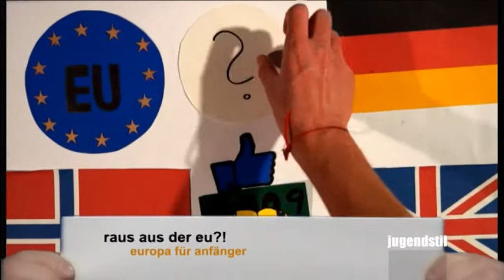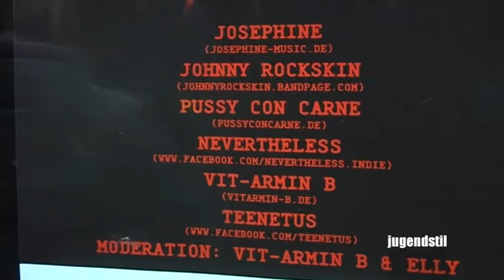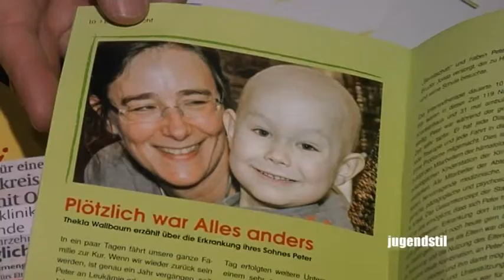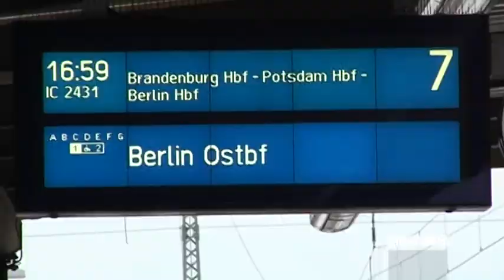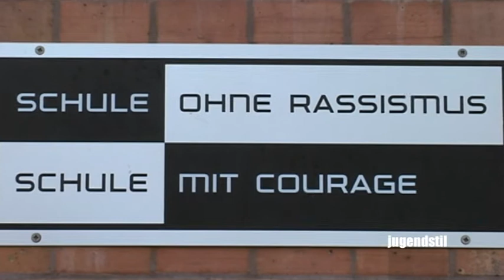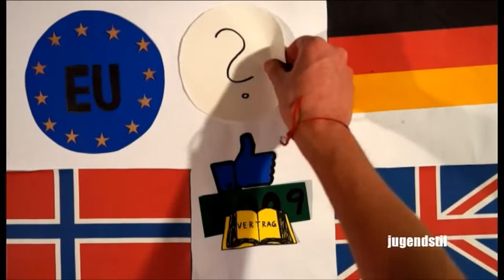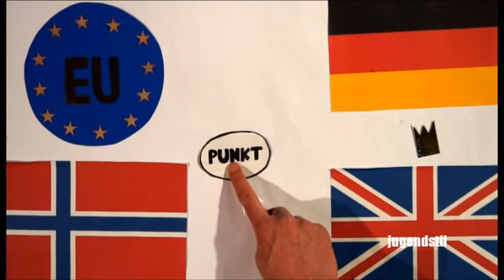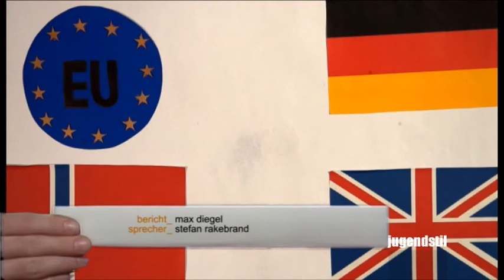Jugendstil - Das junge Kulturmagazin 02 / 2013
Themen im Februar:
- Heb' deine Hand für Courage, Bericht über die Veranstaltung
- Schnurbarn, Reportage über einen Künstler und den Hype um ihn herum
- EU-Jugendaustausch - Verantwortung übernehmen
- Europa für Anfänger: Großbritannien und der Weg aus der EU